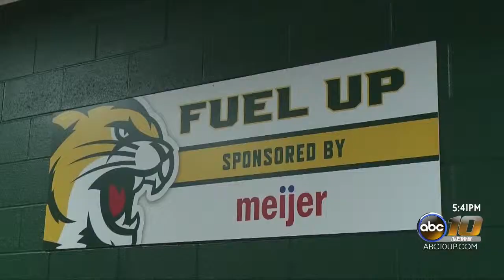Meijer helps fuel NMU student athletes